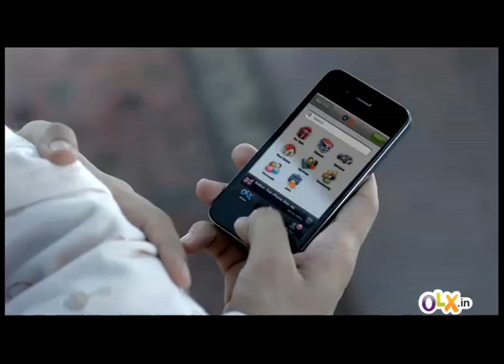OLX.in Baby Cot: English: SAB KUCH BIKTA HAI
OLX.in Free Classifieds
Where Buyers Meet Sellers